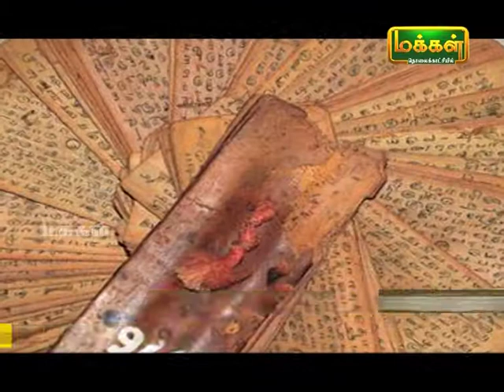Kalaimamani Dr Sunder l Origin of Tamil music l PANNISAI VITHTHAGARGAL l Silappathigaram l Ep 13